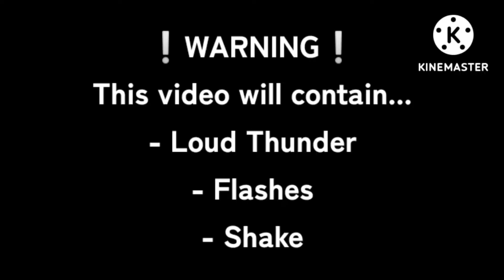* ˚ ✦ 𝗙𝗨𝗥𝗜𝗢𝗨𝗦 𝗗𝗘𝗠𝗢𝗡 𝗞𝗜𝗡𝗚 ೃ⁀➷ 👑 || 𝗛𝗔𝗜𝗞𝗬𝗨𝗨!! 𝖣𝖾𝗆𝗈𝗇 𝖳𝖺𝗆𝖾𝗋 𝖠𝖴 || DANDELIØN . XI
𝗜𝗡𝗦𝗣𝗜𝗥𝗘𝗗 𝗕𝗬 :
That uh.. anger level trend but I just gave it my twist 👍

⋆.ೃ࿔*:･ 𝗡𝗢𝗧𝗜𝗖𝗘ೃ⁀➷❗
  𝗗𝗼 𝗻𝗼𝘁 𝗴𝗲𝘁 𝗶𝗻𝘀𝗽𝗶𝗿𝗲𝗱/𝗰𝗼𝗽𝘆/𝘀𝘁𝗲𝗮𝗹:
• Designs
• AUs // Headcanons
• Titles
• Description

⋆.ೃ࿔*:･ 𝗡𝗢𝗧𝗜𝗖𝗘ೃ⁀➷❗
• Do not copy or steal my videos!
• Video inspiration is only allowed!
• Credit me if you got inspired by tagging me and putting the video link!
• Do not put any of my videos in any other website or any other videos (gacha comps, etc) other than reaction videos!
• Ask for permission before using my videos in reaction videos!
• Haikyuu! does not belong to me, it belongs to Haruichi Furudate, the creator of Haikyuu
• All of these are fan-fictional and not-canon to the actual anime
• All of the characters do not act like this in the actual anime

⋆.ೃ࿔*:･ 𝗦𝗧𝗢𝗥𝗬ೃ⁀➷ 📖
• Shibayama had a headache or a "deadache" on what demons call them and decided he wanted to rest a bit.. but Kuroo came with a report that some humans are @busing or selling demons, mainly low ranks or Civlus Demons.. Shibayama was furious and decided to face the humans even with a headache...

 He got there and the skies turned into a darker shade of blue than usual.. that even dark blue clouds could appear and thunder... He screamed in pure anger and frustration.. that the scene he was causing caused his power to drain.. and because of the headache he had got worse..

 After that.. the two decided to continue their day.. But Kogane stopped and looked at the humans leaving the scene... Turns out.. the demon that reported that about the humans and what they're doing to the demons... Was Kanji Koganegawa.. a Middle Rank Demon.. or A Sivitas Demon.. he was faking his identity as a human and was faking to be scared to blend in.

⋆.ೃ࿔*:･ 𝗔𝗣𝗣𝗦 𝗨𝗦𝗘𝗗ೃ⁀➷📱
• Gacha Redux ( GACHA MOD )
• IbisPaintX
• Kinemaster
• CapCut

⋆.ೃ࿔*:･ 𝗔𝗨𝗗𝗜𝗢ೃ⁀➷ 🎶
• Angry too - Lola Blanc
• Thunder sound effect

⋆.ೃ࿔*:･ 𝗖𝗛𝗔𝗥𝗔𝗖𝗧𝗘𝗥𝗦ೃ⁀➷ 📄
• Yūki Shibayama
• Tetsurō Kuroo
• Kosuke Sakunami
• Kanji Koganegawa
• Random present ocs that I just changed

⋆.ೃ࿔*:･ 𝗦𝗢𝗖𝗜𝗔𝗟 𝗠𝗘𝗗𝗜𝗔ೃ⁀➷ 💬
• 𝗬𝗼𝘂𝗧𝘂𝗯𝗲 : DANDELIØN . XI
• 𝗪𝗶𝗧 : DandelionXi. . .
• 𝗥𝗼𝗯𝗹𝗼𝘅 : @CaryMelonSimply
( DISPLAY NAME: DandelionXi )